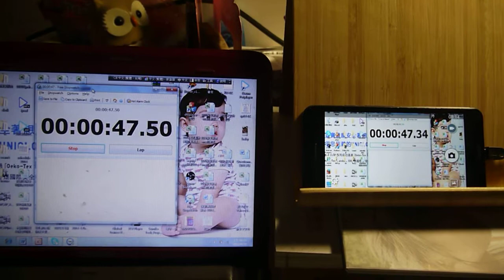The video latency of USB UVC FEBON264 CVBS grabber card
FEBON264 UVC CVBS grabber card